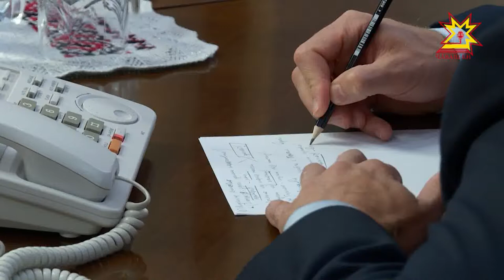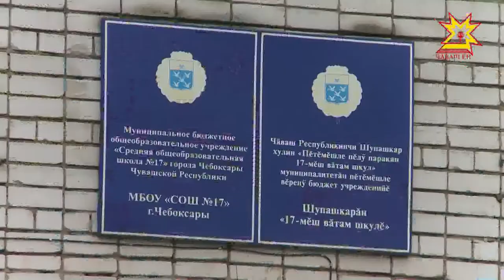Çынсен ыйтăвĕсене уçăмлатас тесе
Çул çинчи шăтăк-путăк, халăх турттаракан транспорт ĕçĕ тивĕçтерменни. Шупашкарта пурăнакансене ытларах çак ыйтусем канăç паманнине паянхи тÿрĕ лини çирĕплетрĕ, ăна хула администрацийĕн Пуçлăхĕ Алексей Ладыков ирттерчĕ.